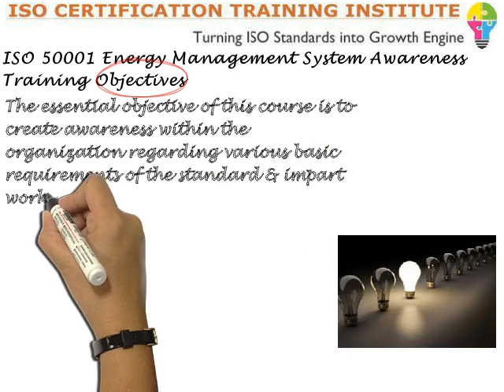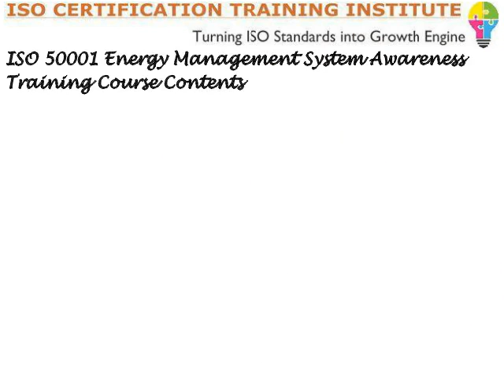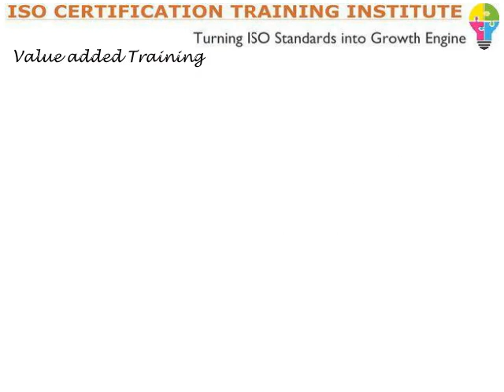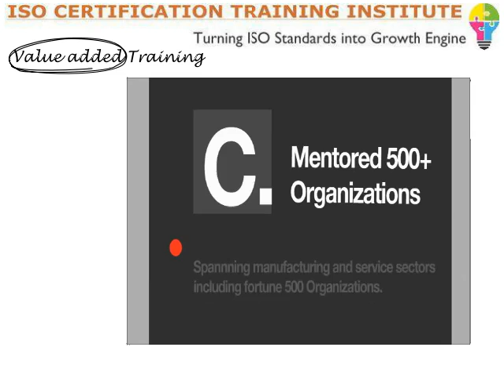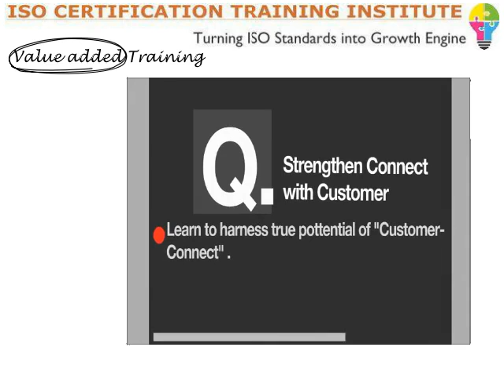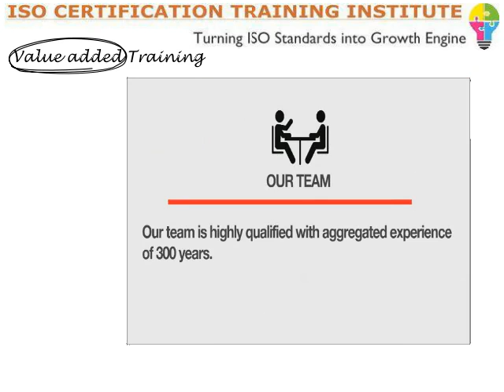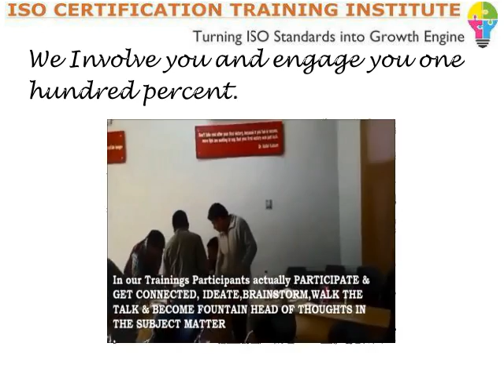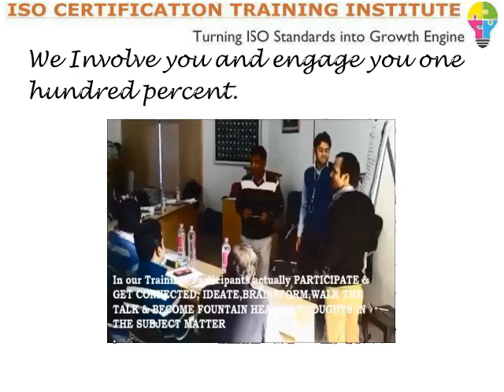ISO 50001 Awareness Training - energy management system | EnMS, BMS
ISO 50001 - Energy Management - EnMS - BASIC TRAINING imparted by highly experienced industry expert IRCA Principal Auditor Faculty.

- energy management system,  building management system,  what is energy efficiency,  energy efficiency audit,  bms,  save energy